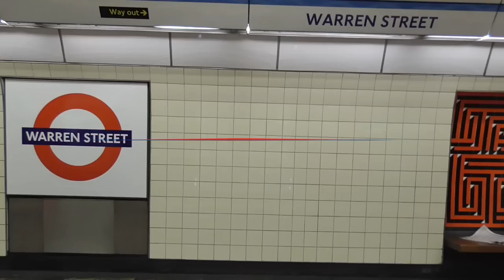Channel Trailer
(Do you like the new trailer?)